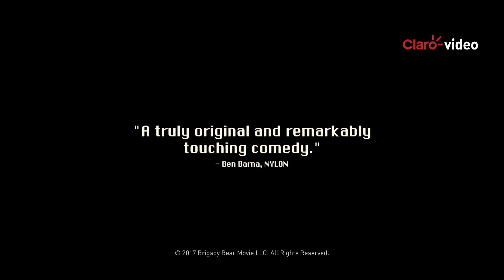Alquila | El oso Brigsby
Después de ser liberado de los secuestradores que él pensó que eran sus padres, James se propone hacer una película del único programa de televisión que ha conocido en su vida.